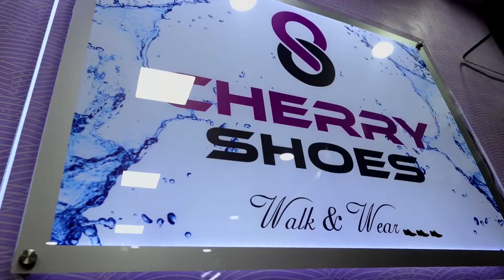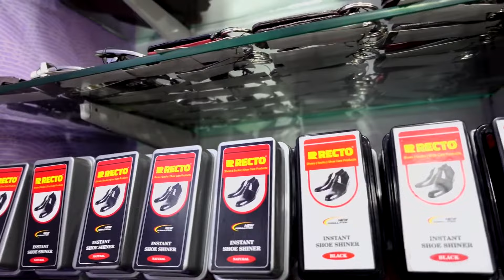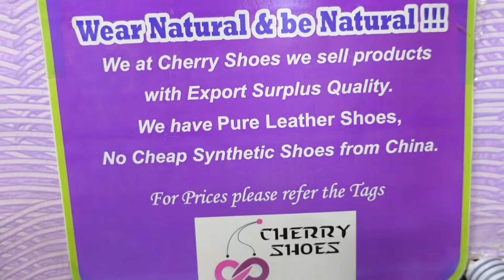100% Genuine Leather at Reasonable Price | Shoes, Chappals, Jackets | Cherry Shoes | AV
Cherry Shoes
Mohammed Abu
No.1, Wuthucattan Street,
Periamet, Chennai -